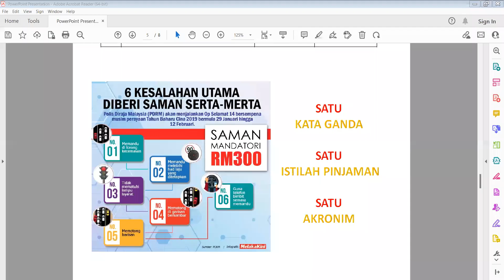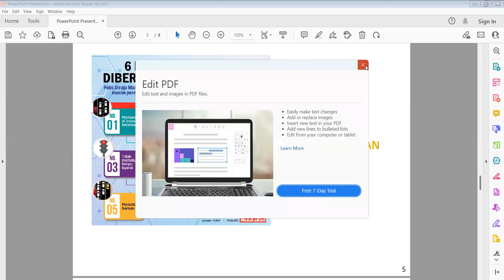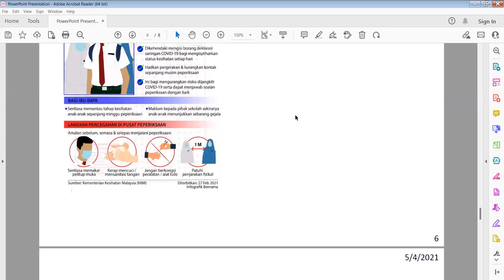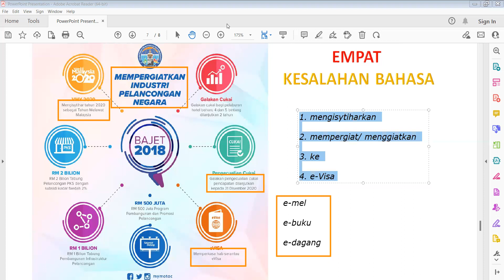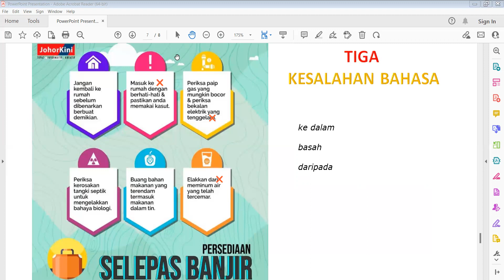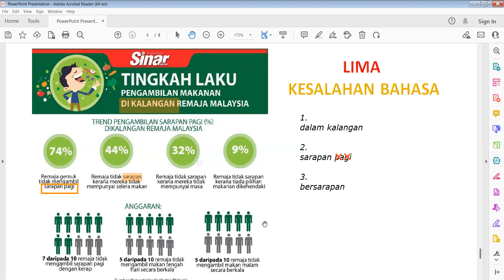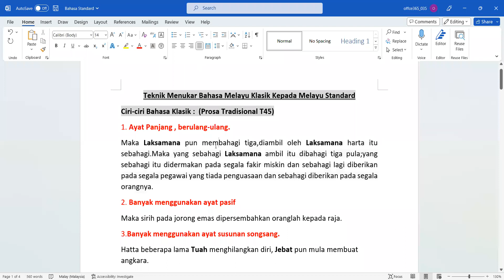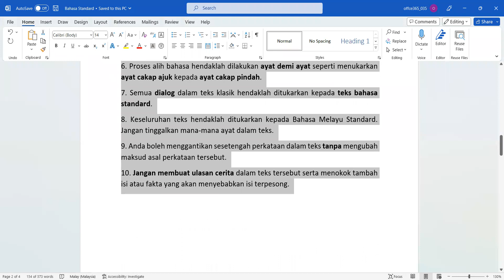【Inspire】B Melayu T45 Part 2